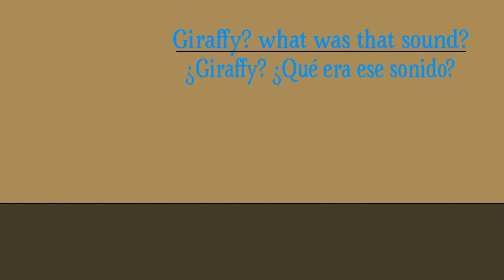(Giraffy Werewolf transform: of Roblox Piggy Book 2)